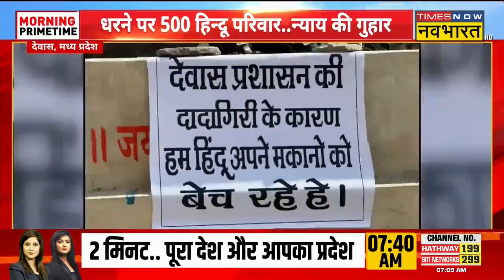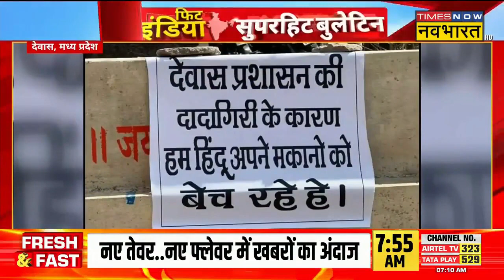Madhya Pradesh के Dewas में कब्रिस्तान की सड़क बनाने को लेकर विवाद, धरने पर Hindu परिवार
MP Dewas News | Madhya Pradesh के Dewas में कब्रिस्तान की सड़क बनाने को लेकर विवाद लगातार गरमाता जा रहा है, Hindu परिवार धरने पर बैठे हुए है, साथ ही इन हिंदू परिवारों ने घर बिकाउ है को लेकर पोस्टर भी लगा दिए है, देखिए पूरी ख़बर...